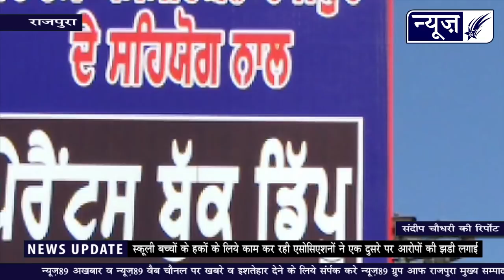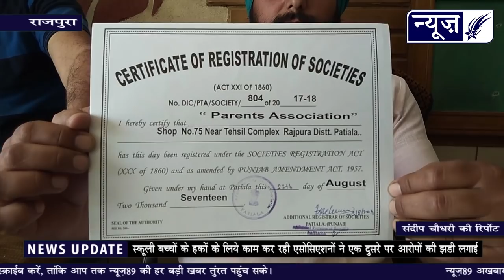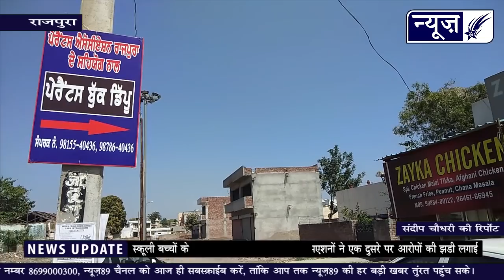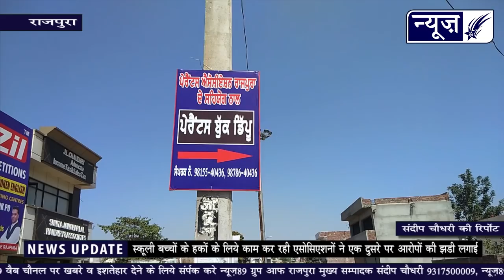स्कूली बच्चों के हकों की लड़ाई लड़ने वाली दो एसोसिएशन आपसे में उलझी